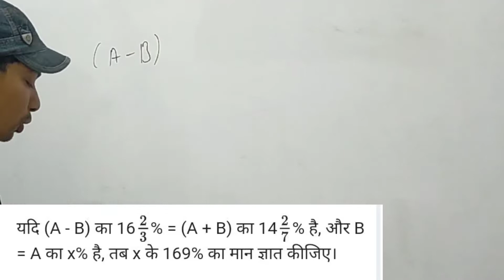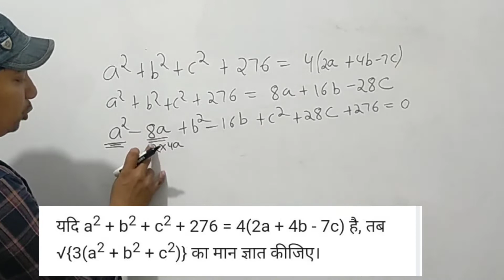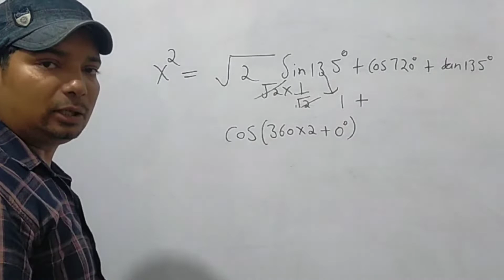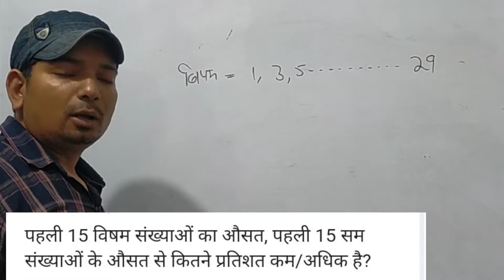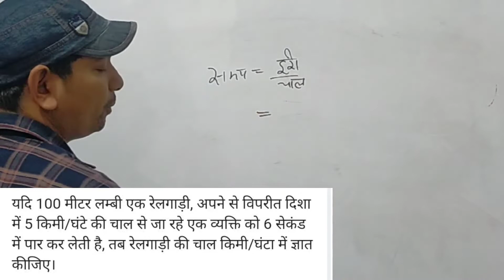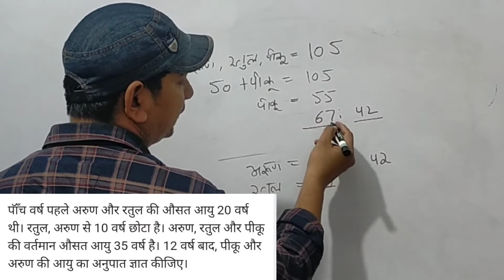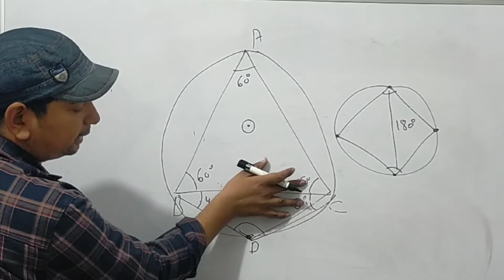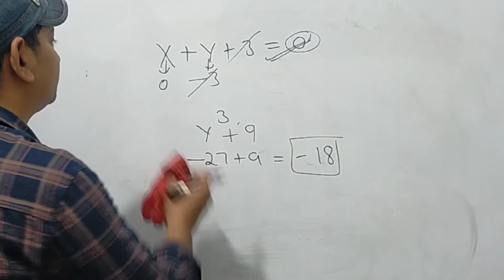SSC CGL Advance Math important questions